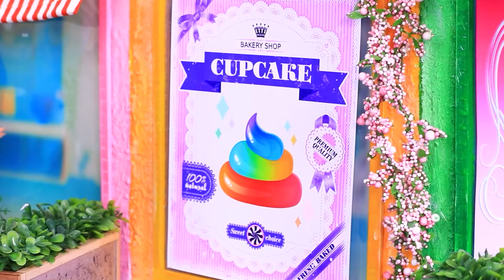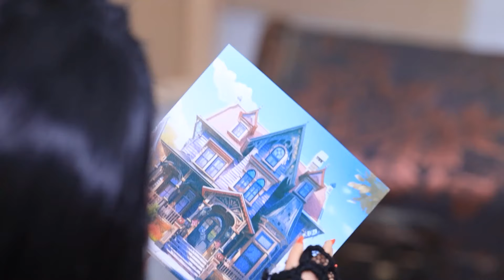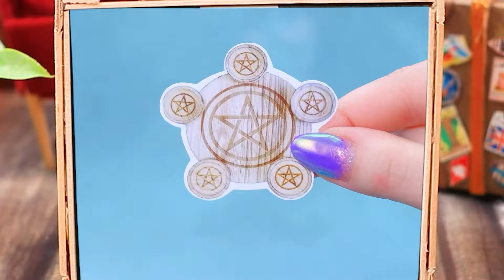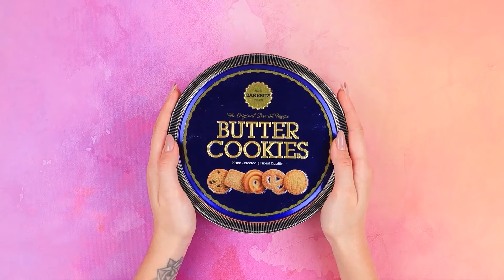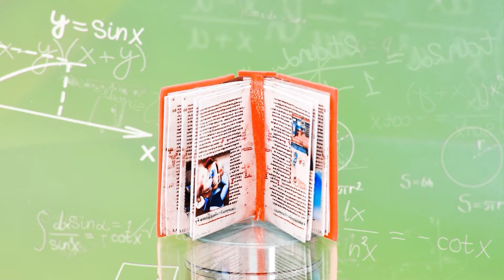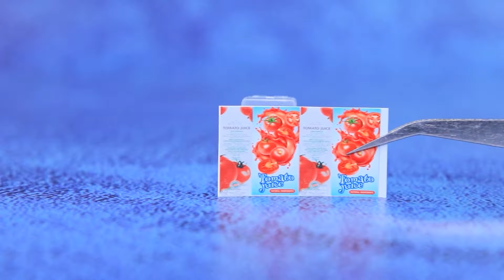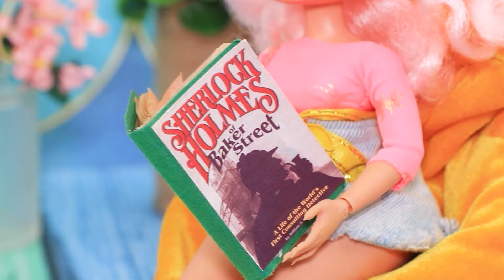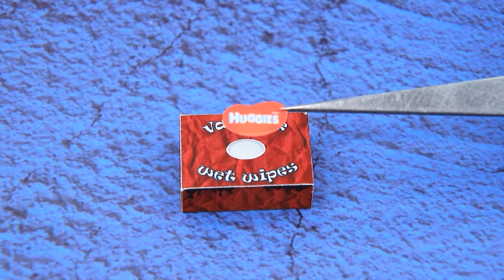Vampira vs Unicorno / 31 Lavoretti Fai-da-te per le LOL Surprise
Elsa Diventa Mamma | Attiva TUTTE le notifiche

Ella il vampiro e Mimi l'unicorno sono così diversi, ma hanno sicuramente qualcosa in comune. Riusciranno le ragazze a diventare amiche e a dichiarare una tregua? La risposta può essere trovata solo in LaLiLu Land!

Materiali e strumenti:
• Vermi antistress
• Argilla leggera
• Scintillio
• Vassoio d'argento
• Paillettes a stella
• Base della casa dei vampiri
• Erba
• Partizione della recinzione
• Polistirolo
• Stampe
• Alberi
• Arredamento gotico
• Bicicletta
• Portacandele tondo
• Gamba del tavolo
• Bambola di legno
• Colori acrilici
• Pizzo rosso
• Immagine del pentagramma
• Gomma dalle matite
• Candele
• Luci fatate
• Carta espansa
• Contenitore di plastica
• Immagine stampata
• Stuzzicadenti
• Bobina
• Carta schiuma nera glitterata
• Punte di strass argento
• Verde
• Rose nere in tessuto
• Filo
• Spine
• Cacciaviti
• Base della penna soffice
• Filo flessibile
• Perline
• Secchio giocattolo
• Stampe arcobaleno
• Cartoncino per legatoria
• Layout
• Stampare
• Copertina
• Segnalibro a nastro
• Anello di legno
• Erba secca
• Argilla bianca chiara
• Setole della spazzola
• Vernice acrilica marrone
• Stami bianchi
• Rosa paglierino
• Erba sciolta
• Filo di ciniglia rosa